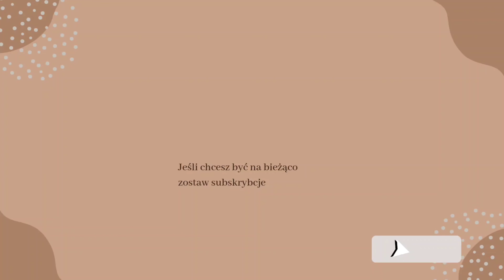SPRZĄTAM! 🏠IDEALNY PIEKARNIK BEZ SZOROWANIA! & DYSON V8 PRZEREKLAMOWANY?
Hej!
Idealny piekarnik bez szorowania? da się! Sami zobaczcie jak działa ten środek 🤯
Zajrze dzisiaj w każdy kąt (prawie;))
Wątpię, że tego typu filmy motywują do sprzątania ale zróbcie sobie kawę i popatrzcie jak się ją mecze 😄
M.🩷